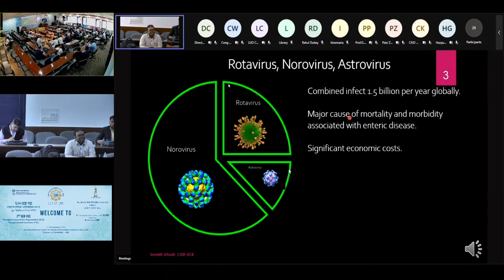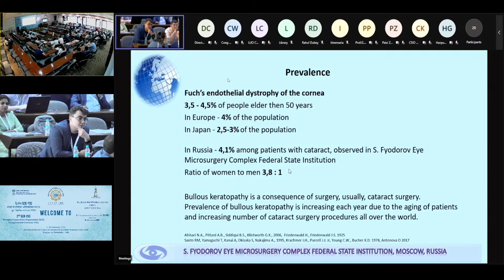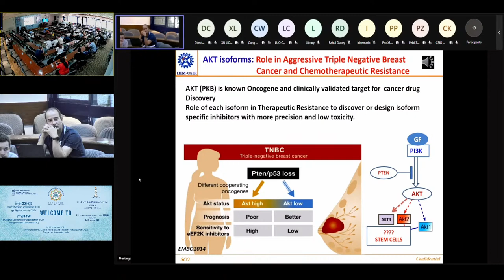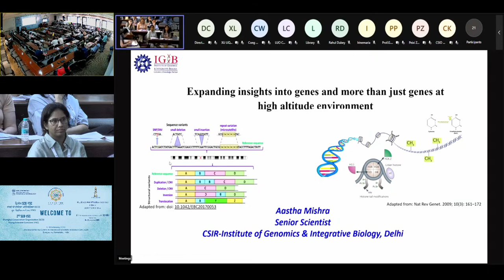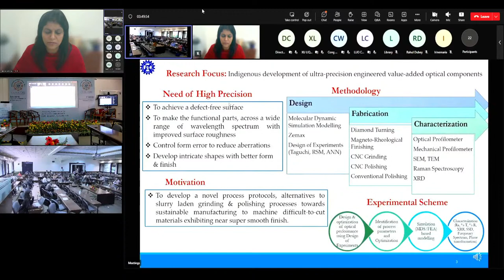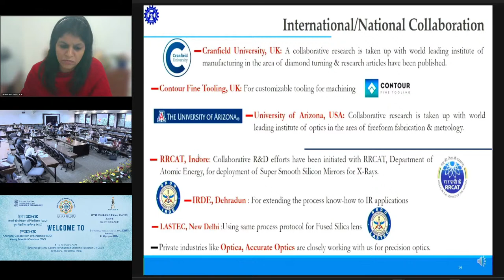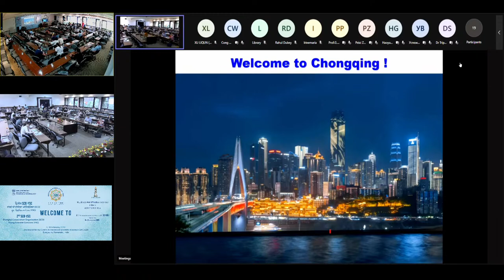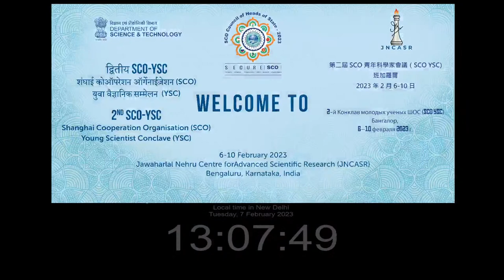Technical Session 5: Disease Biology and Health Care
11:50 – 13:00

Sourish Ghosh: "Stomach Viruses” Hide in Salivary Glands and Transmit through
Saliva

Pashtaev Aleksei Nikolaevich: Contemporary Technologies of Corneal Transplantation

Fayaz Malik: Exploring Key Biological Factors/Targets Associated with Poor
Clinical Response to Available Therapies and the Discovery of New Target-Based Agents

Aastha Mishra: Expanding Insights into Genes and more than Just Genes at High
Altitude Environment

Neha Khatri: Indigenous Development of Highly Ultra-precision Engineered Value-added Optical Components for Healthcare & Energy Sector

Xu Liqun: Tannic Acid-derived Antifouling and Antibacterial Surface Coating Strategies

Madumarova Zarnigor: Advantages of ultrasound imaging of osteoarthritis of hip joint

Q&A